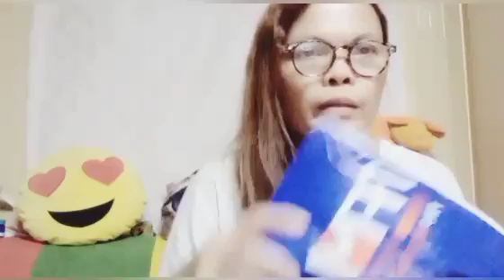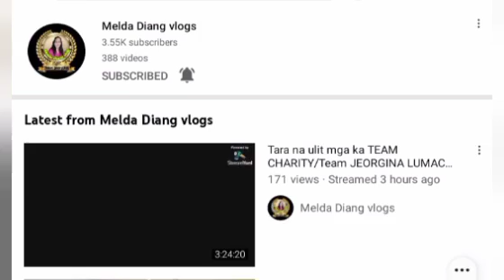unboxing sa peke na eyeglass online